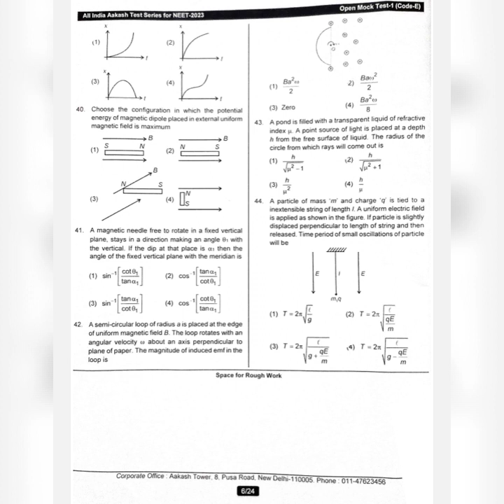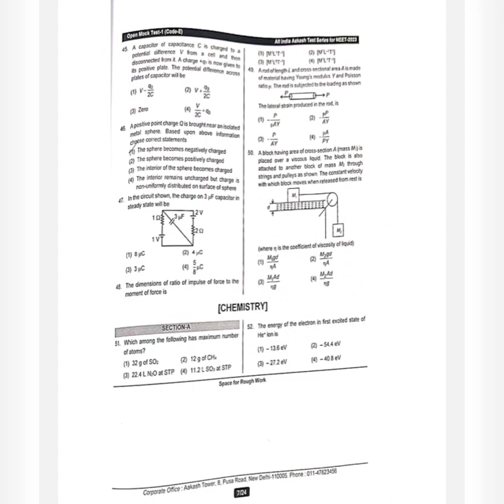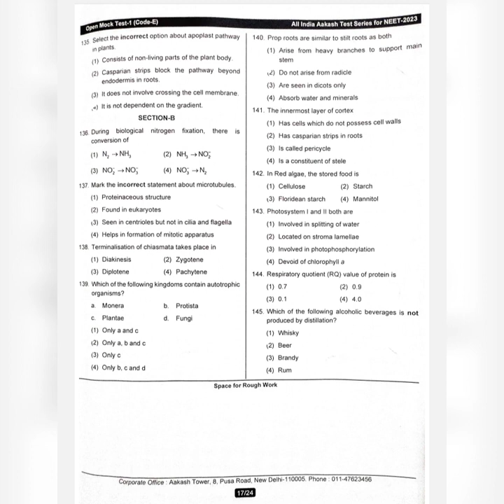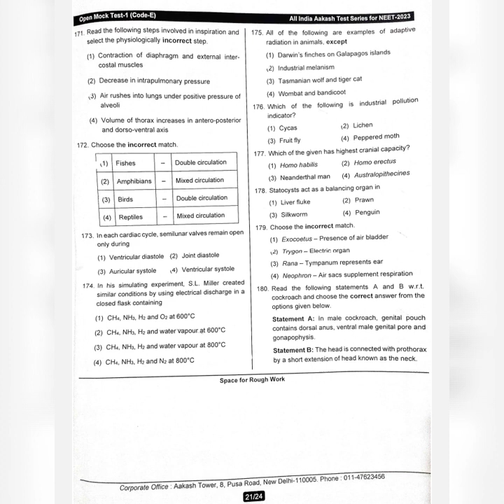AIATS-08 RM 2023 || Open Mock Test -01 RM 2023 ||All India Aakash Test Series-08 for Regular Medical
AIATS 08 RM 2023 solutions/answer/question paper.

Aakash Institute Mock test no.-01 for Regular Medical (RM)/Dropper.
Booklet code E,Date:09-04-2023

Aakash+Byju'S
Aakash institute
All India Aakash Test Series (AIATS) Test No.-08 for Medical Entrance Exam (NEET-UG-2023) Class XII/12th passed Students.
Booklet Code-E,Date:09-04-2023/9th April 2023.